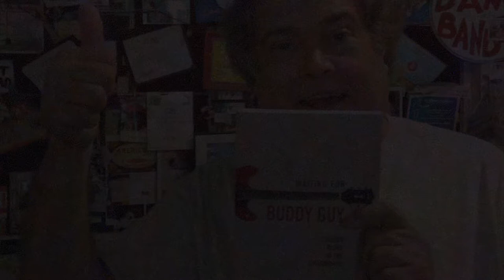Steve Arvey Rare Blues Music Photo Compilation 1979-2005 Set To Original Music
Interesting photo compilation of musicians that Steve Arvey has worked with and have met in his music career. Growing up in Chicago gave Steve a great opportunity when he started to play music to meet many fantastic music legends in the Blues music world. In this video you will see photos from Buddy Guy, Homesick James, Muddy Waters, Screaming Jay Hawkins, Otis Rush, Bo Diddley, Hubert Sumlin, Sunnyland Slim and many other artists.
Original Music Composed By Steve Arvey. The song is called Partagas.
Steve Arvey on tour! Dates And Tickets
Contributions are always appreciated for all the time and expenses for me to create these videos for you to enjoy.
* Cole Clark Guitars Quality Guitars Made In Australia
* Lace Music Guitars and Pickup’s
* AMT Electronics   Pedals And Effects
* Wild Dog Stomp   Foot Drum
* Magslide  Slides For Guitars
Steve Arvey has a 40 year music career where he has traveled the world performing at Festivals, Concert Venues and many events. He is a full time musician and a singer songwriter composer. Steve’s music has appeared in movies and commercials. He has had quite a career as a sideman and a front man. He has appeared and performed with Hubert Sumlin, Screaming Jay Hawkins, Jr Wells. Bo Diddley, Big Smokey Smothers and many notable artists.